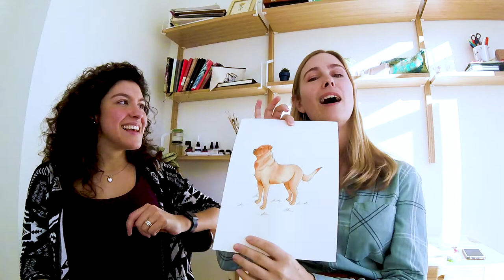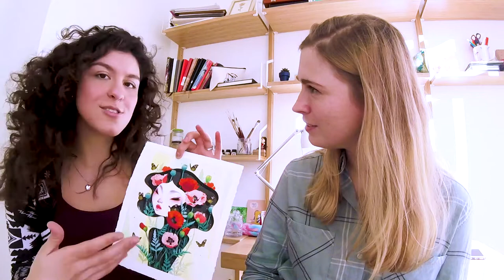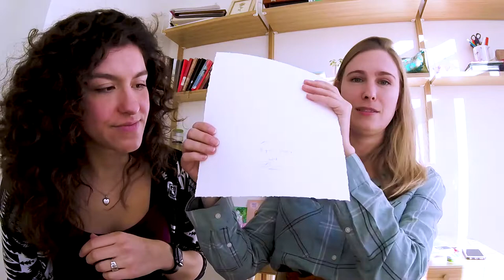Introducing ourselves - Speaking of Art - Episode 01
✨ Welcome to the first episode of Speaking of Art! ✨
The show where we come together and talk about our experience of making and selling art. Just for fun and perfect to break the silence when working on your own art!

👀 Quick note: Sorry for looking down a lot, we had two cameras set up and the top one turned out to be the better one - oops! We'll improve on that next time!

Let's introduce ourselves.
🙋🏽‍♀️ On the left is Michelle Gemmeke (25), a digital designer that quit her job in the summer of 2018 to pursue art and illustration full time.
🙋🏼‍♀️ On the right is Leonie Jonk (32), also a digital designer, but as she got a burnout two years ago she had to pause her design career. Slowly recovering, she got little bits of time on her hands and decided to pick up her passion for drawing again.

Why we started making art, social media like Instagram and Deviantart, our way of looking at art and promoting yourself as an artist.

"Start with looking at things." If you want to become a better artist, start paying attention to what things really look like. Light, shade, color, perspective, autonomy and everything else.

Our Etsy stores
- Leonie Jonk from Leonie
- FlowOneLineDrawings from Michelle

We would love to hear from you! Maybe you can introduce yourself? Share your Instagram profile. Why are you an artist? Or do you maybe have any questions for us?

Next up
Starting out as an artist and trying to make money off it.